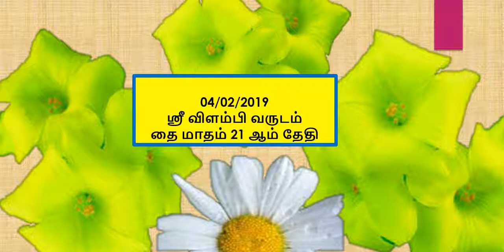04 02 2019/palan...&'04 02 2019' - dina palan..."(04 02 2019)"|"neram eppadi?"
RASI PALAN 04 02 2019 october TODAY IN TAMIL INDRU NAAL 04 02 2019 EPPADI - astrology(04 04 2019)dinapalan ?
Tamil cook ? ??? ? - Tamil cook Today Palan 20192019 RASI PALAN 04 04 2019 TODAY IN TAMIL / day predictions
/ ??? ?INDRU NAAL EPPADI ? Tamil cook 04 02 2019 horoscope astrology palan today or indraya palan in tamil rasi -
nachathira palan this video explains about 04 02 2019
-indraya naal palan 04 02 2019 ? indru naal eppadi Tamil cook Tamil cook ? astrology
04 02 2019– josiyam indraya rasi palan 04/ 04 / 2019 - indraya rasi navadhaniyam palan(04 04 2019)indraya rasi
palan eppadi erukkum nalla neram ,suba horai , indraya raasi palan eppadi ?indraya yogam palan eppadi ? indraya dina palan eppadi ?
 & about the tamil month navagraha octoberzodaic sign ancient jothiddam ,josiyam about a day- 04when what to do about some instructions to
 prayers indru enda vazhipadu nalladhu ? predictions about a details in tamil clearly Aries ,Taurus ,Gemini ,Cancer ,Leo ,Virgo
,Libra ,Scorpio ,Sagittarius ,Capricorn ,Aquarius ,Pisces all rasi common day palan in tamil Mesham ,Midhunam Rasi ,Kadagam ,Rishabam ,
Simmam,Kanni ,Thulaam ,Viruchigam ,Dhanusu ,Magaram ,Kumbam,Meenam common day horoscope Tamil cook this video explains about 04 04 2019
- indraya naal palan indru naal eppadi astrology josiyam indraya rasi palan 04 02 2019 - indraya rasi palan (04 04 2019)indraya
rasi palan eppadi erukkum nalla neram ,october ??? ? ,suba horai , indraya raasi palan eppadi ?indraya yogam palan eppadi ? neram ,october
 indraya dina palan eppadi ? naal, and about the tamil month ancient jothiddam , kilamai ,star sigh,whats up zodiac sign , astro
,josiyam about a day - Tamil cook naal , vara palan , madha palan , predictions , astrology ,tethi rasi palan 2019 in tamil language
... 2019 in tamil,today palangal ...2019 in tamil today palan 2019 in tamil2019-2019 .all usual rasi palan in tamil
today palan in tamil , Tamil cook Tamil Palan Daily - ??? ? - Tamil cook Today Palan 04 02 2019 ,status day , vara palan,palan .
in tamil,2019 palan in tamil,Tamil PalanDaily Horoscope ... in Tamil Daily Palan Horoscope,Latest Tamil ... Astrology,Tamil Palan Daily
...Astrology,Daily Tamil cook ... tamil puthandu 2019 Tamil cook palan Horoscope in Tamil,today palan when what to do about some instructions
to prayers ,indru enda vazhipadu nalladhu ?,guru vazhipadu mantras ??? ? ? TODAY PALAN IN TAMIL , ??? ?
TAMIL COOK TAMIL COOK

TAMIL COOK simple food varities in daily routine ..., in daily life

"HEALTHY ... DAILY LIFE LIKE..BREAKFAST LUNCH DINNER..2019-2019" RECIPES , Tamil cook OUR CHANNEL IS JUST FOR COOKING & SHARING INFORMATION IN TAMIL(IN OUR OWN LANGUAGE) , Tamil ...knowledge...for reading, cooking & various Tamil Nadu
spl... eat ... fruits & veg ... in basic easy (in our language Tamil)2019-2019
VEGETERIAN INDIAN "** FESTIVALS(SWEETS SNACKS)RECIPES SECRETS ON SPL . TIME@ HOME KITCHEN ' ***  RAKSHA BANDHAN WISHES   RAKHI 2019 WISHES TO ALL , HAPPY WISHES TO ALL BROTHERS AND SISTERS
how to cookTAMIL(in tamil) 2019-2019***|2019|step by step#making.2019-2019.procedures FOOD..2019-2019.gravy ,veg.DISHES" * COOK/
THANKS *** ALL OUR friends. SUBSCRIBERS " & OUR VIEWERS FOR SUPPORT [ COOKING CHANNEL IN TAMIL ] "TAMIL COOK"